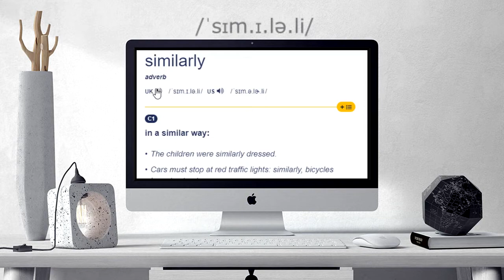How to pronounce SIMILARLY | SIMILARLY Learn English and British Pronunciation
Here are all the possible pronunciations of the word SIMILARLY.
Learn how to pronounce "SIMILARLY" in British English and American English. Hear the pronunciation of the word on its own and in example sentences.